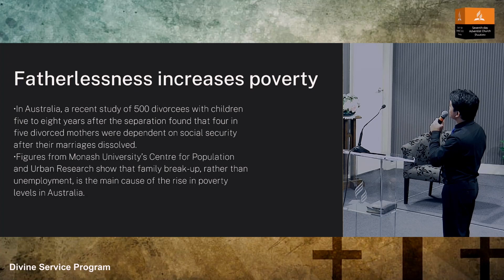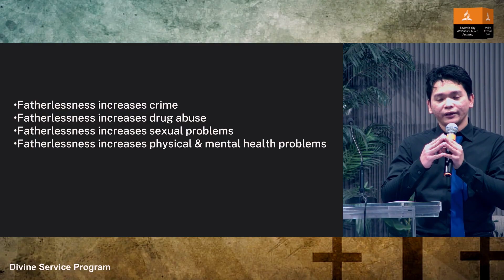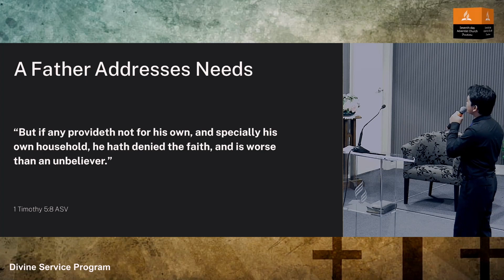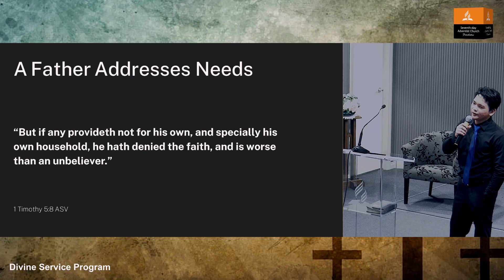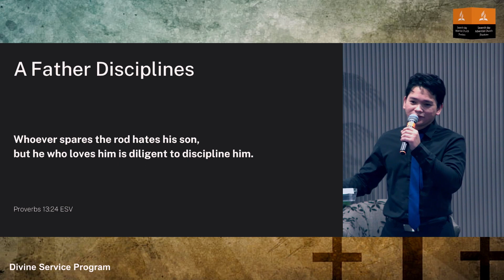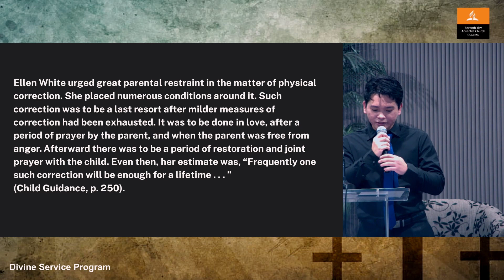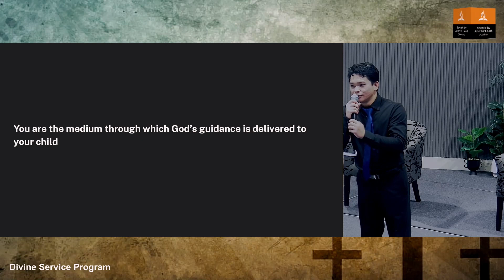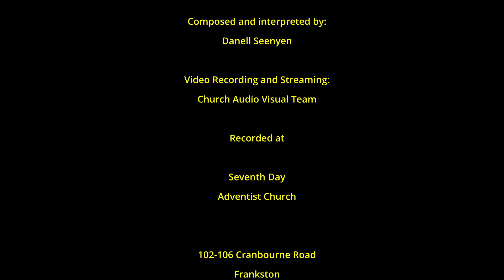20230902 sermon Gelnee Villanueva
Only be careful, and watch yourselves closely so that you do not forget the things your eyes have seen or let them fade from your heart as long as you live. Teach them to your children and to their children after them. Deuteronomy 4:9